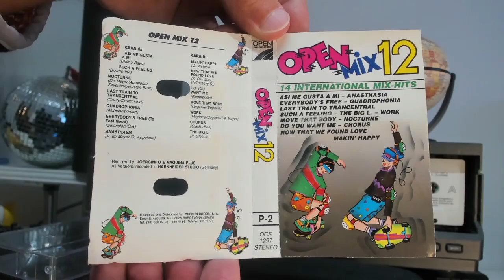Open Mix 12 [Cassette]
Open Mix 12

Label: Open Records – OCS-1297
Series: Open Mix – 12
Format: Cassette, Compilation, Mixed
Country: Spain
Released: 1992
Genre: Electronic
Style: Euro House, Synth-pop

A1  Asi Me Gusta A Mi
A2  Such A Feeling
A3  Nocturne
A4  Last Train To Transcentral
A5  Quadrophonia
A6  Everybody's Free (To Feel Good)
A7  Anasthasia
B1  Makin' Happy
B2  Now That We've Found Love
B3  Do You Want Me
B4  Move That Body
B5  Work
B6  Chorus
B7  The Big L.

Distributed By – Open Records, S.L.
Recorded At – Harksheider Studio
DJ Mix [Remixed By] – Joerginho, Maquina Plus
Recorded in Harkheider Studio (Germany)